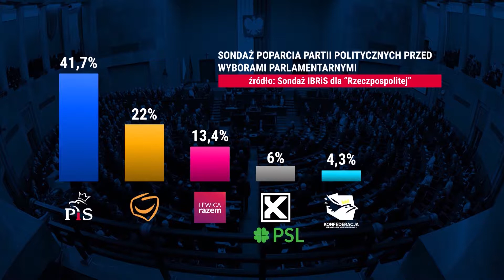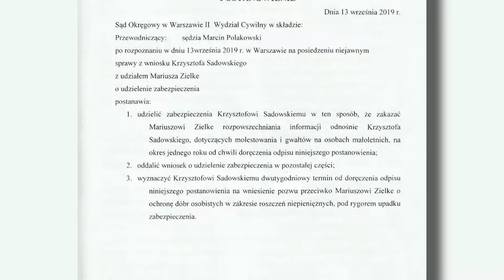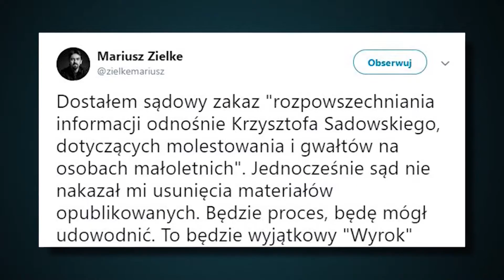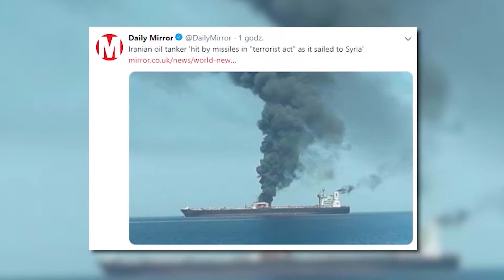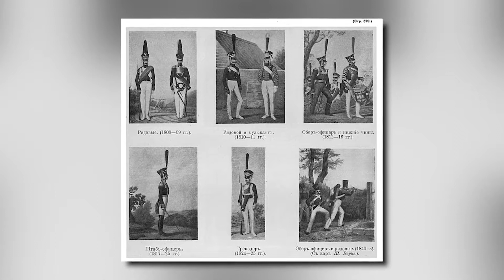"2019-10-11 POLAND DAILY DAY 294 NET"